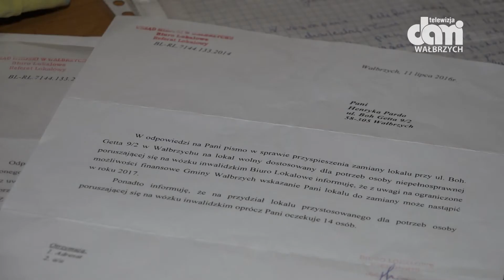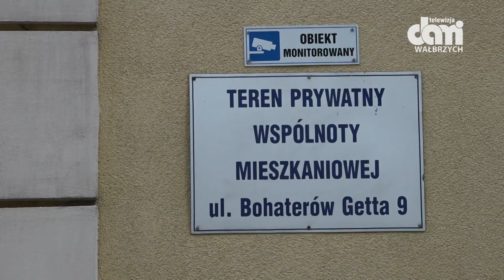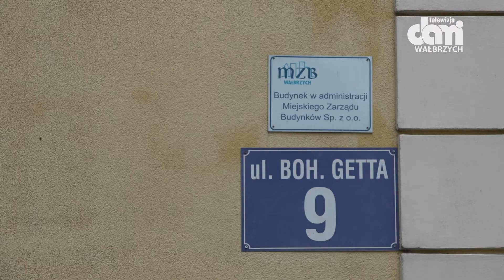Czeka na nowe mieszkanie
Pani Henryka od trzech lat czeka na mieszkanie dostosowane do potrzeb osoby niepełnosprawnej.